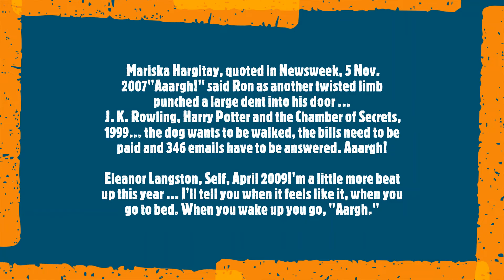Argh | Scott's Dictionary | Pronunciation | Definition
Word: Argh
Scott's Dictionary

dictionary,definition,meanings,pronunciation,english,Argh